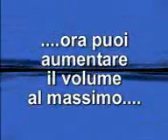Per rilassarsi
guardate fino in fondo e seguie le istruzioni...